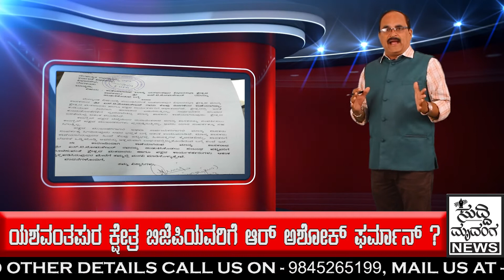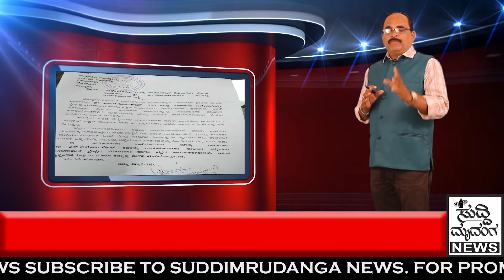|| ಸೋಮಶೇಖರ್ ಕಣ್ಮರೆ ದೂರು ದಾಖಲು ? ||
ROUND UP is an exclusive program of SUDDIMRUDANGA NEWS.This is a program that includes critical review of latest news and current affairs. In this episode Dr. H S SUDHINDRA KUMAR a senior journalist with a vast experience of 32 years in Journalism takes over the show and discusses the issues.

ರೌಂಡ್ ಅಪ್ ಸುದ್ದಿ ಮೃದಂಗ ನ್ಯೂಸ್ ನ  ವಿಶೇಷ ಕಾರ್ಯಕ್ರಮ .ಪ್ರಚಲಿತ ವಿದ್ಯಮಾನಗಳ ವಿಶ್ಲೇಷಣೆ ವಿಮರ್ಶೆ ಮೂವತ್ತು ಎರಡು ವರ್ಷಗಳ ಕನ್ನಡ ಪತ್ರಿಕೋದ್ಯಮದಲ್ಲಿ ವಿಶೇಷ ಛಾಪನ್ನು ಮೂಡಿಸಿರುವ ಹಿರಿಯ ಪತ್ರಕರ್ತ ಡಾ ಎಚ್ ಎಸ್ ಸುಧೀಂದ್ರ ಕುಮಾರ್ ಅವರಿಂದ

Managed by
Suhas S Kashyap